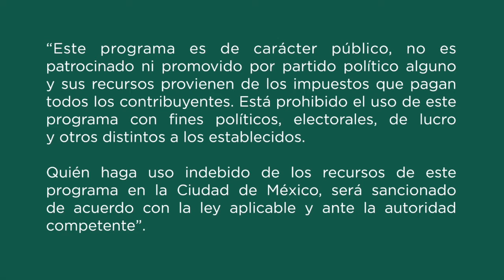Libro Ilustrado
La poesía en general muestra alternativas del lenguaje que invitan a la reflexión pero también sirve para explorar otros mundos, en esta ocasión la tallerista Teresa Ortíz nos comparte la lectura de "Amor constante más allá de la higiene" de luis Eduardo García y Adolfo Serra, disfruta y diviértete.
Taller: Libro Ilustrado
Tallerista: María Teresa Ortiz Osorio
PILARES 16 de septiembre
📍 Anillo Periférico Sur esq. 16 de septiembre, col. Santa María Tepepan, alcaldía Xochimilco
🗓Mié ⏰ 16 h a 18 h
🗓J ⏰ 15 h a 18 h
🗓V ⏰ 13 h a 16 h